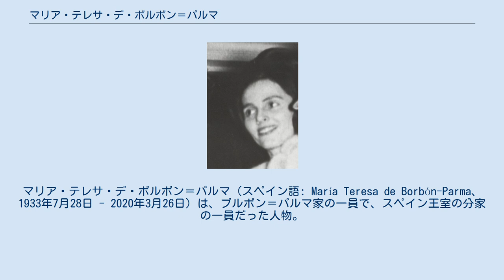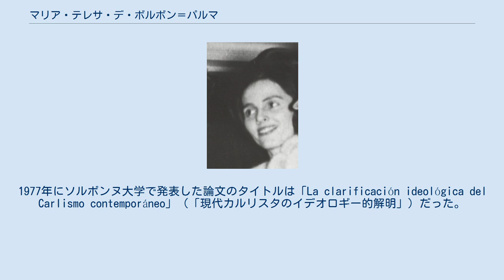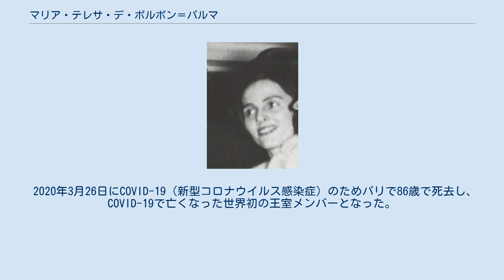マリア・テレサ・デ・ボルボン＝パルマ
ブルボン＝パルマ家カルリスタ系
マリア・テレサ・デ・ボルボン＝パルマ（スペイン語: María Teresa de Borbón-Parma、1933年7月28日 - 2020年3月26日）は、ブルボン＝パルマ家の一員で、スペイン王室の分家の一員だった人物。
カルリスタ運動を支持した君主主義者でありながら社会主義活動家でもあり、「赤いプリンセス」の異名で呼ばれることとなった。
スペイン王室から2度除籍されたが、2020年3月現在のスペイン国王であるフェリペ6世の遠戚にあたる。
死去時の日本での報道では「マリア・テレサ王女」などと呼ばれているが、旧パルマ公国の公女（プリンセス）であって、スペイン王女（インファンタ）ではない。
 マリア・テレサは1933年7月28日にパリで生まれた 。
父はハビエル・デ・ボルボン＝パルマ、母はマドレーヌ・ド・ブルボン＝ビュッセ。
 フランスのアリエ県ベッソンにある古ボス城で育った。
トゥールの中学校に通った後 、パリ大学第4大学（ソルボンヌ大学）でヒスパニック研究の博士号を取得し、マドリード・コンプルテンセ大学で政治社会学の博士号を取得した。
彼女は両方の大学の教授だった。
1977年にソルボンヌ大学で発表した論文のタイトルは「La clarificación ideológica del Carlismo contemporáneo」（「現代カルリスタのイデオロギー的解明」）だった。
イスラム教についても研究し、イスラム教と女性の権利の関係を研究した。
彼女は社会主義活動家であり、女性の権利のために戦った。
1997年のインタビューで、自身はキリスト教徒であると述べたが、格差を作ろうとした移民に対するキリスト教の態度を批判した。
 1960年代と1970年代、マリア・テレサは、スペインのカルリスタ党をより自由主義的にするための闘争において兄カルロス・ウゴを支援し 、家族のカルリスタ主義におけるイデオロギーの転換を支持した。
出自と視点が多くの人を惹きつけたことで、彼女はアンドレ・マルロー、フランソワ・ミッテラン、ヤーセル・アラファート、ウゴ・チャベスと交流を持ち、「赤いプリンセス（la princesa roja)」というあだ名で呼ばれるようになった。このあだ名は、ジョセップ・カルラス・クレメンテによるマリア・テレサの伝記（2002年出版）のスペイン語タイトルとして使用された。
 1981年、マリア・テレサは国王令によりスペイン国籍を取得した。
公式の国の広報は、「利害関係者の要請で、例外的な状況に応じて、そして彼女がスペインと非常に密接に関連している家系に属していることに応じて」与えられたと述べた。
 2020年3月26日にCOVID-19（新型コロナウイルス感染症）のためパリで86歳で死去し、COVID-19で亡くなった世界初の王室メンバーとなった。
翌27日にマドリードで追悼式が行われた。
生涯未婚であり、子供もいなかった。